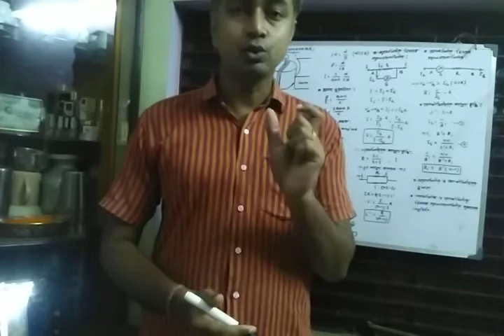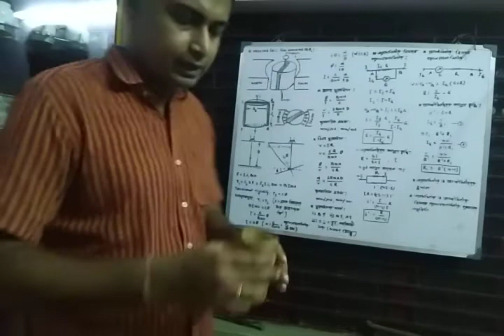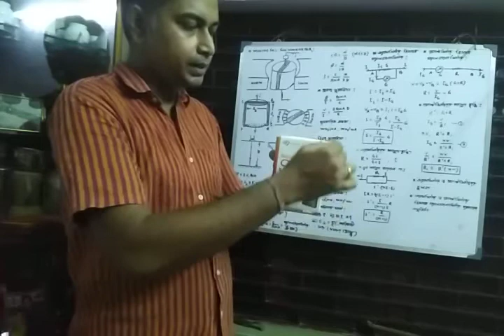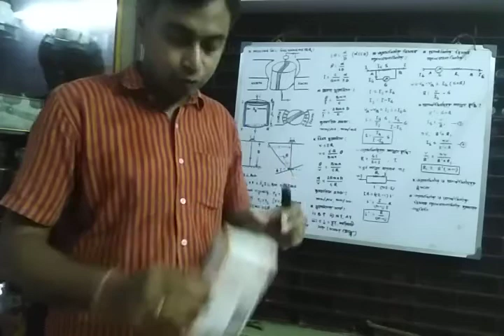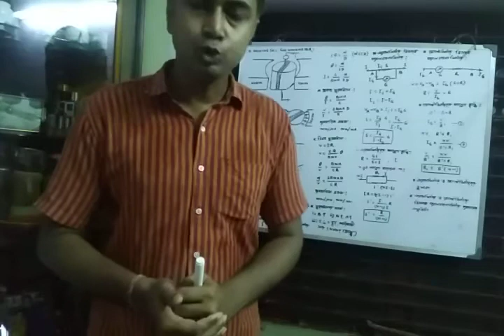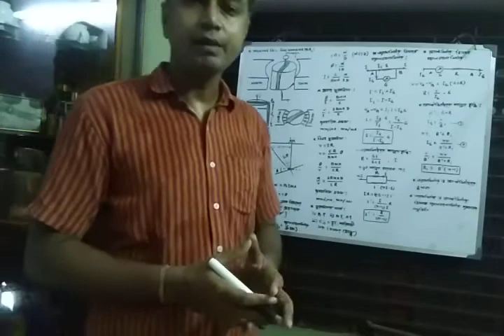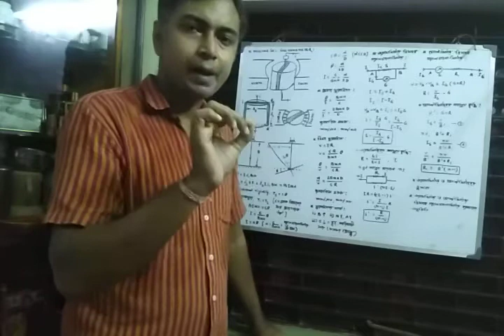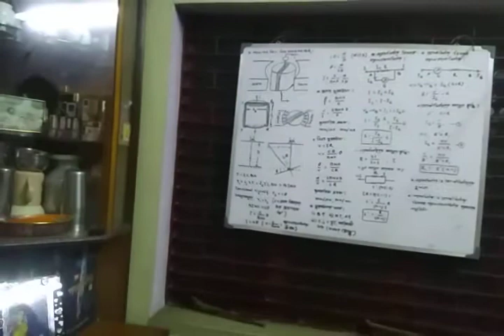ONLINE CLASS XII-139 PHYSICS(MOVING COIL GALVANOMETER)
PHYSICS - MILON SHARMA